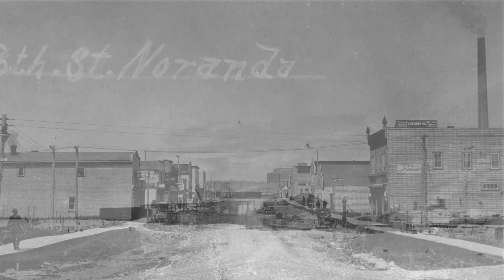Histoire en photos de Rouyn-Noranda: 1920-1929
Une première vidéo de la série Histoire en photos de Rouyn-Noranda. Une vidéo pour chaque décennie!

À noter que je ne possède aucun droits sur les photos et les pistes sonores utilisées. 👈

Pour des milliers d’autres photos de Rouyn, Noranda et quartiers ruraux de la MRC de Rouyn-Noranda, rejoignez le groupe Facebook Rouyn et Noranda - Une histoire en photos. Sentez-vous libre de aimer, commenter et partager ce vidéo.

Bon visionnement ou merci pour le visionnement si vous avez écouté le vidéo avant avoir lu cette description.

Musique utilisé dans la vidéo 🎵:

• Isidore Soucy - Les foins (BAnQ numérique) ;
• Ovila Légaré - Marie-Madeleine (BAnQ numérique)

Photographies utilisées dans la vidéo 📸:

• BAnQ Rouyn-Noranda ;
• BAnQ Québec

Montage  🎥 : Félix Thériault
Musique 🎶 : Isidore Soucy et Ovila Légaré
Photos  📷 : BAnQ